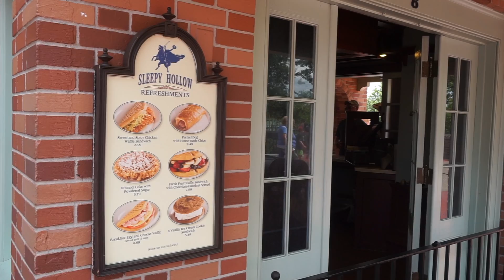NOVIDADES DO MAGIC KINGDOM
Vídeo contando um pouco das últimas novidades do Magic Kingdom, como o novo show de fogos, retirada da parada noturna e muito mais.
Veja todas as dicas para aproveitar melhor esse parque com o roteiro do VPD: